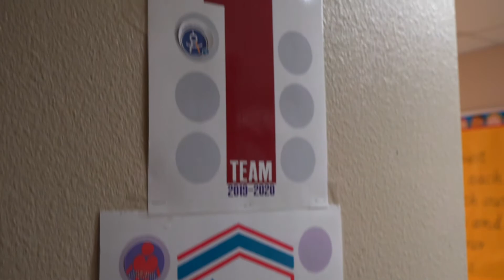Corina Saldana Teacher Story, Abilene ISD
We celebrate all Teachers on this special week. You truly are Super Heroes. Thank you for your sacrifice, your dedication to your craft and, most importantly, the love for your students. You build a better tomorrow by continuing to build a better today. Take a look at the story of the amazing Corina Saldana.